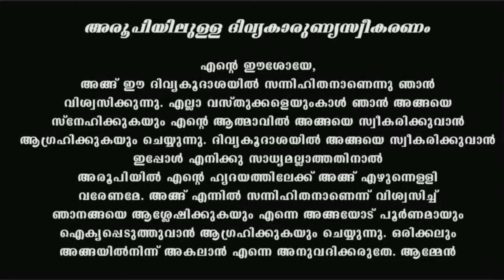Holy Mass I Wednesday I Malayalam I Syro Malabar I October 9 I Qurbana I 10 AM